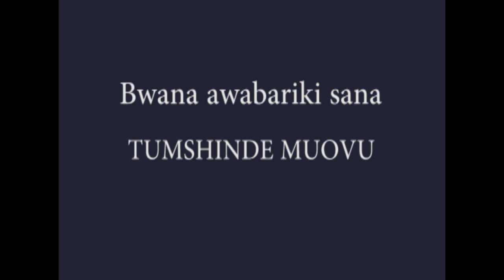Wavumbuzi kanisa la Amani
Mlango wa rehema